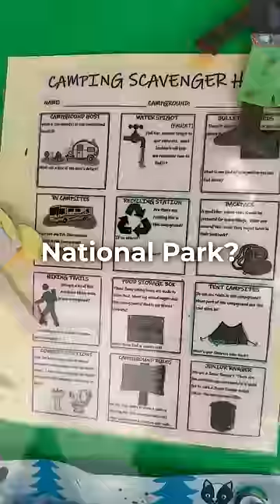Leveling up my Earth game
What it's actually like trying to recycling while camping.